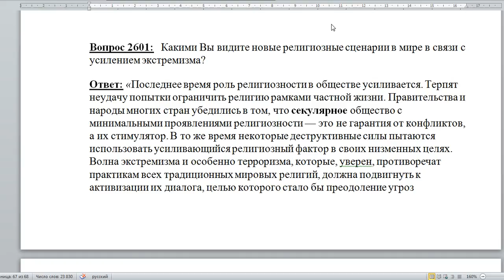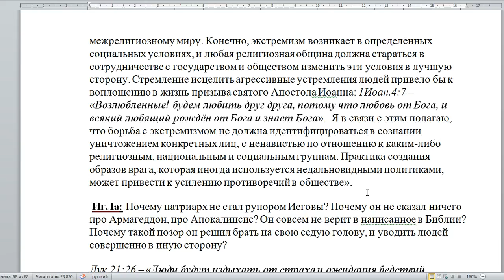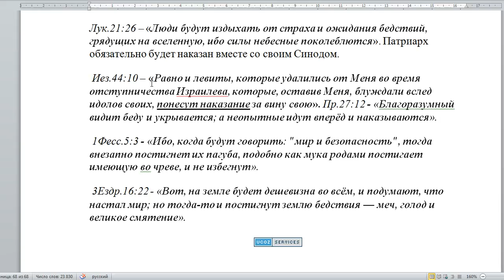2601. Новый сценарий мира в связи с экстремизмом?